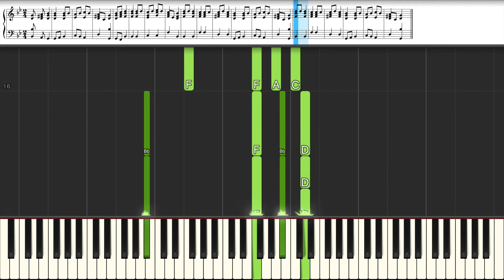Slovakian National Anthem || Synthesia Piano Tutorial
The Slovakian National Anthem is called Nad Tatrou sa blyska. It's based in a traditional melody. The composer sadly it's unknown.

↓ If you have any request please leave a comment bellow